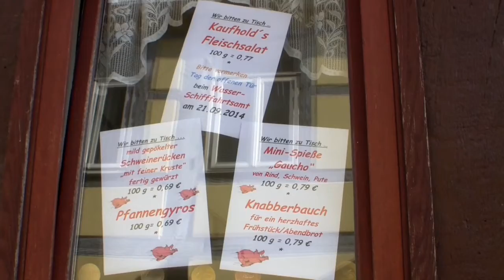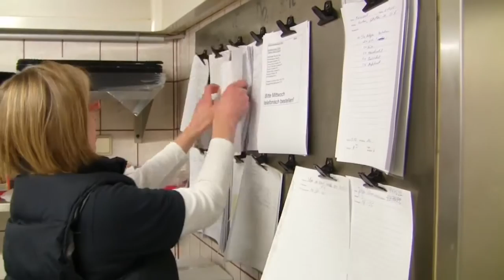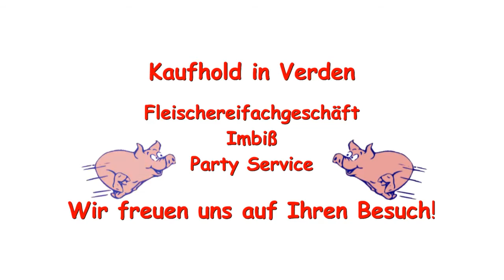Die Fleischerei Kaufhold in Verden - Ein Firmenportrait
Die Fleischerei Kaufhold in Verden betreibt ein Fleischreifachgeschäft, ein Bistro und einen Party Service. Seit fast 50 Jahren liefert Kaufhold seinen Kunden beste Fleisch- und Wurstwaren, zum größten Teil hergestellt in eigener Produktion.